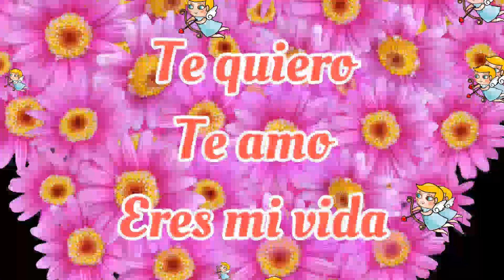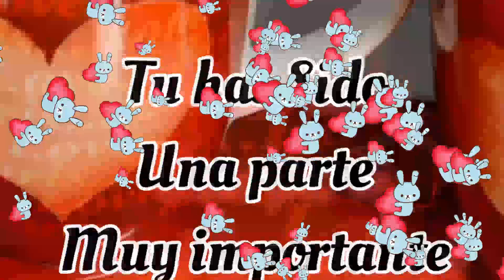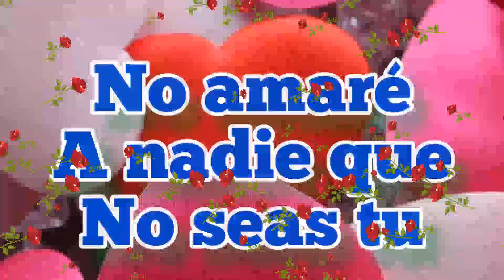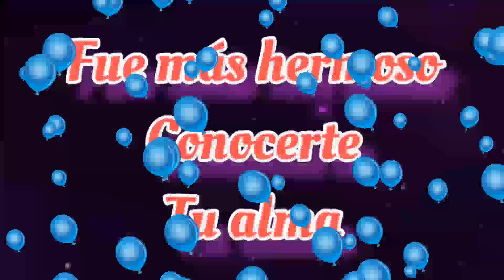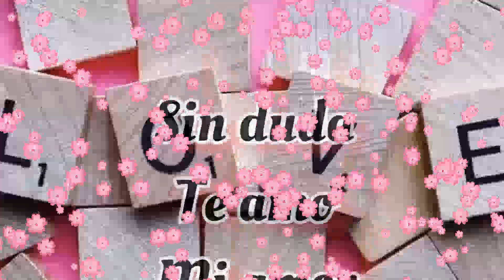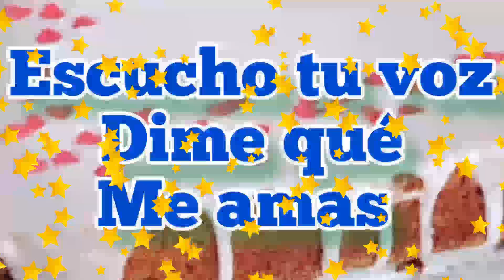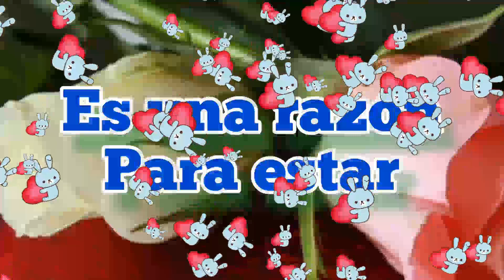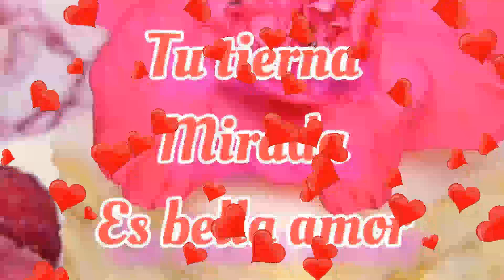Te entrego mi corazón poemas y frases de amor